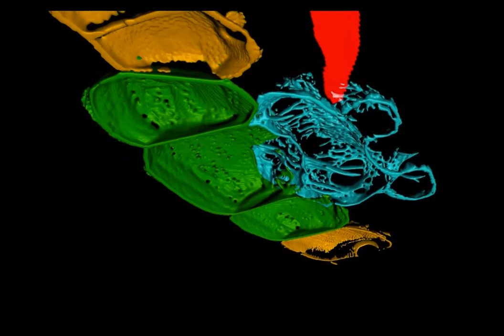Cereal cyst nematodes interfere with plant root development - Video S1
School of Agriculture, Food and Wine researchers have uncovered how a common parasite affects wheat crops by applying new technology to address an old problem.

Using high-resolution 3D imaging, PhD student Kara Levin discovered how cereal cyst nematodes interfere with plant root development to hijack water and nutrient flow.

Video description: Video of three-dimensional model from Fig. 1h showing further detailed rotation.

Levin, K.A., Tucker, M.R., Bird, D.M. et al. Infection by cyst nematodes induces rapid remodelling of developing xylem vessels in wheat roots. Sci Rep 10, 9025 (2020).